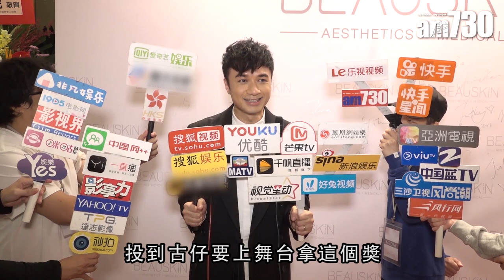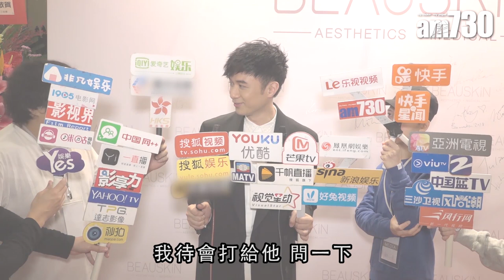【娛樂】推古天樂上叱咤 古巨基︰我都投佢 2018-11-29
久別樂壇的古天樂最近憑跟謝安琪合唱的歌曲進入音樂頒獎典禮「我最喜歡男歌手」十強，基仔聽到古仔有此成績，非常支持對方獲獎：「要影帝不拍電影唱歌很難，我的票投給他，讓他能獲獎然後上台唱現場的。」。

bmgproductionmusic